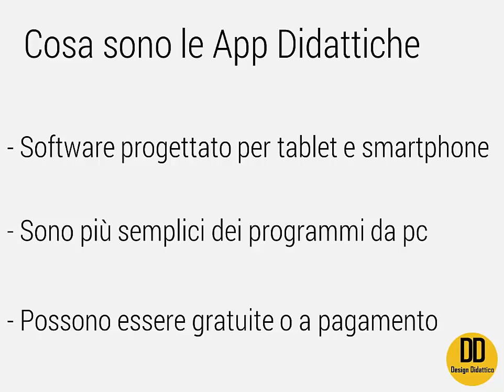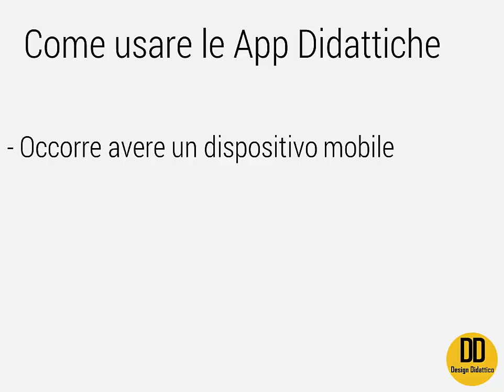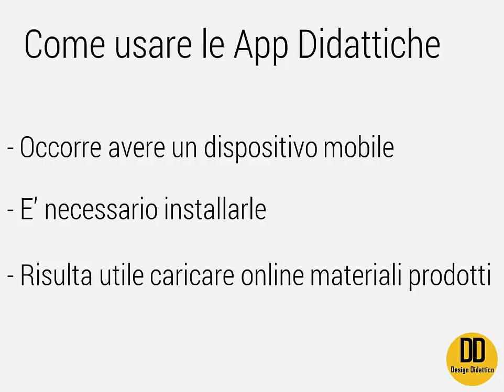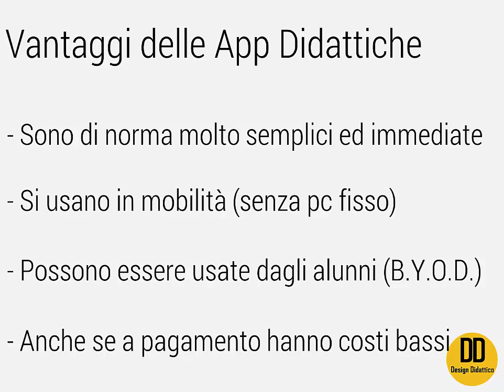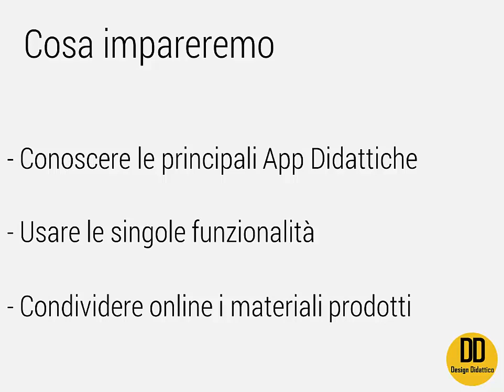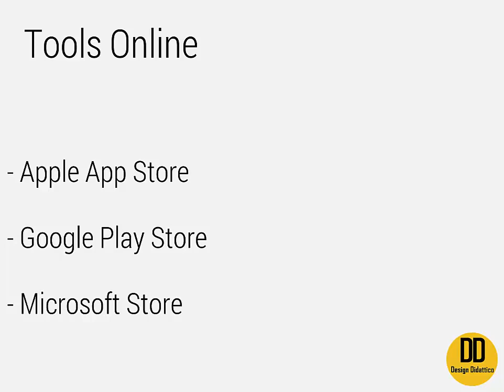Corso di Formazione: App Didattiche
Introduzione al Corso di Formazione su App Didattiche